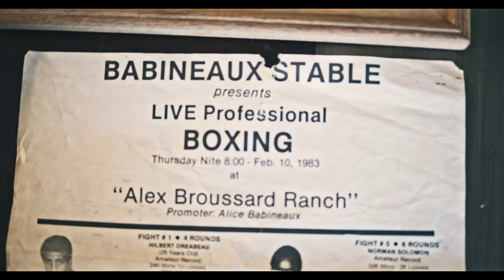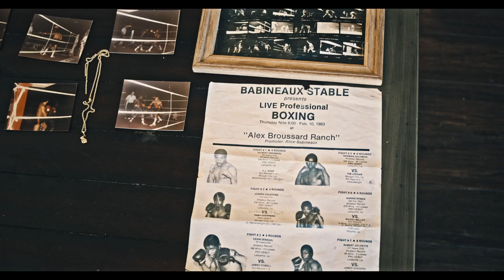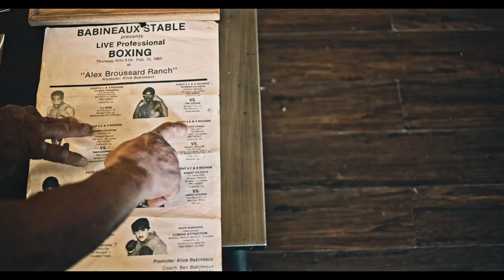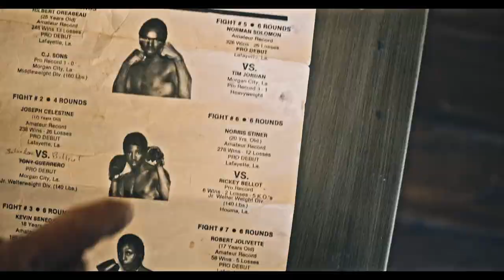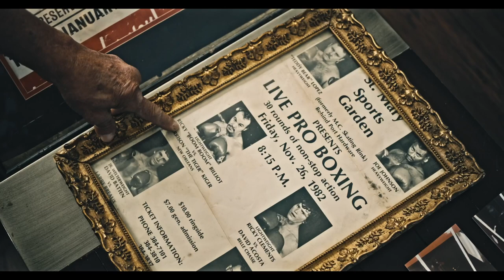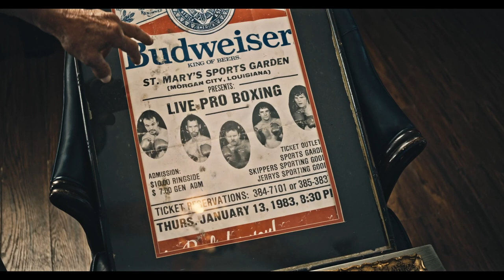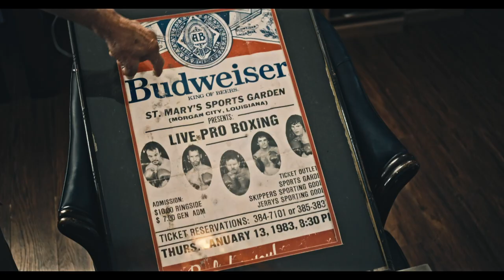BOOM BOOM | A Short Documentary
In this video we hear the life story of Ricky "BOOM BOOM" Billiot. A boxer from Houma, Louisiana who sits down to tell a life story full of adversity and triumph. He talks of his childhood spent in a boys home in New Orleans, his first fight, and the racism he faced as a Native American man growing up in Louisiana. Everyone has a life story and I am glad Mr. Billiot afforded me the opportunity to record some of his.